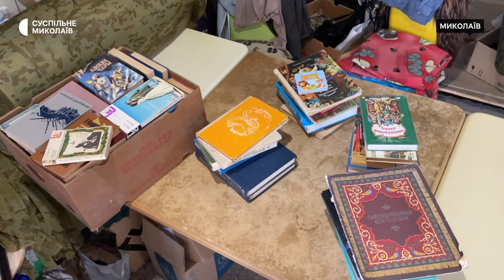Волонтерки збирають книги російською мовою для допомоги ЗСУ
У Миколаєві волонтерки збирають книги російською мовою для здачі на макулатуру, щоб підтримати Збройні сили України. Зокрема, зібрані кошти планують спрямувати на купівлю далекоміра для одного з підрозділів розвідки.